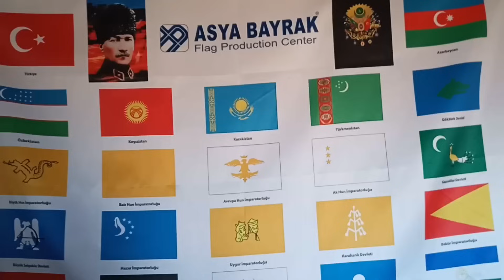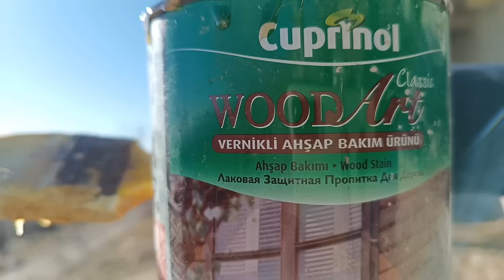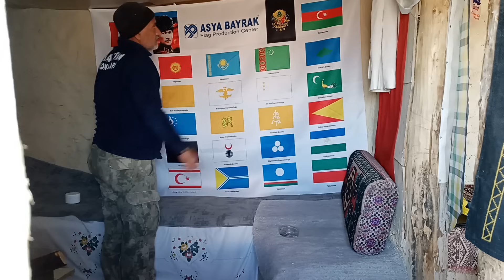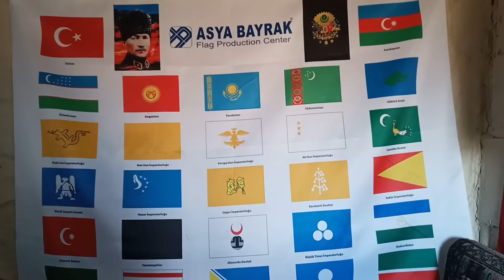SAÇAKLAR'A SIVA ~İZOLASYON İŞLERİ (15)